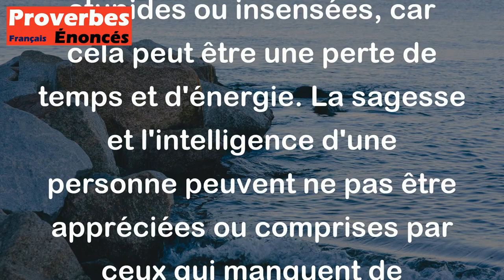Proverbe Grec - Il est pénible pour un homme sage de parler devant des insensés, et d'y perdre sa jo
Ce proverbe grec signifie que pour une personne sage, il est difficile et désagréable de parler à des personnes stupides ou insensées, car cela peut être une perte de temps et d'énergie. La sagesse et l'intelligence d'une personne peuvent ne pas être appréciées ou comprises par ceux qui manquent de discernement, ce qui peut être frustrant pour la personne sage.